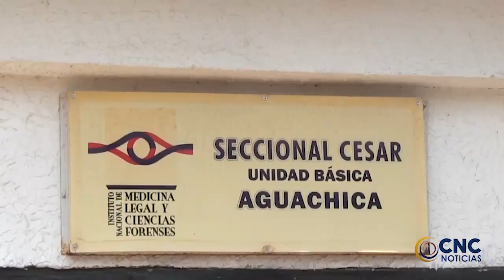'EL ÑEKO' MONTENEGRO Y OTROS FUNCIONARIOS DE TRÁNSITO MPAL, SON INVESTIGADOS POR ACTOS DE CORRUPCIÓN